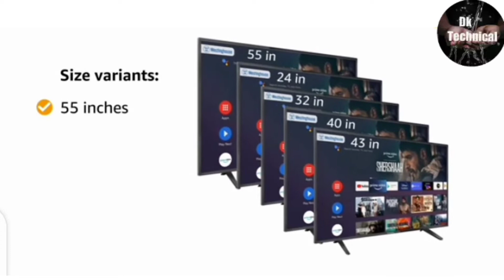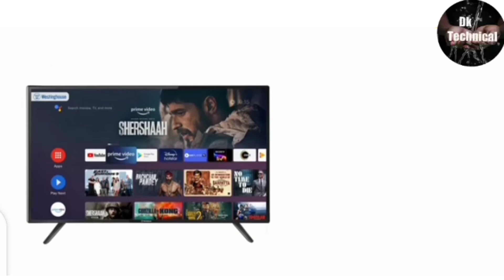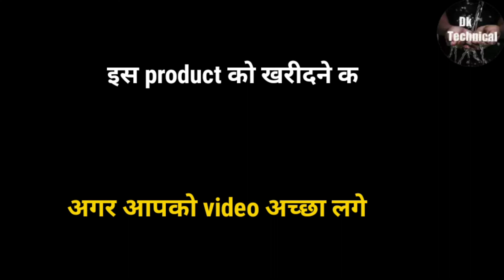Westinghouse 80 cm (32 Inches) HD Ready Smart Certified Android LED TV WH32SP12||Led tv unboxing.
Westinghouse80cmledsmarttv
Westinghouse80cmledsmarttv video
westinghouse tv 32 inch smart tv
westinghouse tv 32 inch
Westinghouse tv 43 inch
Westinghouse 55 inch 4k smart tv
Westinghouse tv 40 inch
Westinghouse oven how to use
Westinghouse washing machine
Westinghouse tv
Westinghouse tv review
Westinghouse tv unboxing
Westinghouse tv how to use
Westinghouse tv price
Westinghouse tv price in India
Westinghouse tv review tamil
Westinghouse tv screen mirroring
Westinghouse tv 24 inch
Westinghouse smart  tv
Low budget smarttv
Low budget smarttv unboxing
Low budget smarttv review

Westinghouse 80 cm (32 Inches)

 Westinghouse toll-free number: 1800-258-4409. Details

Supported Internet Services Prime Video, Zee5, Oxygen Play, Eros Now, JioCinema, SonyLiv, Youtube, Hungama, Hotstar
Connector Type Wi-Fi, USB, Ethernet, HDMI
Brand Westinghouse
Resolution 720p
Display Technology LED
Model Name WH32SP12
Colour Black

Resolution : HD Ready (1366 x 768) resolution | Refresh Rate : 60 Hertz | 178 Degree wide viewing angle
Connectivity: 3 HDMI ports to connect set top box, Blu-ray speakers or a gaming console | 2 USB ports to connect hard drives or other USB devices
Sound: 24 Watts Output | Powerful Speakers with Crystal clear Audio
Smart TV Features : Google Voice Assistance | Android 9.0 Pie | Smart Remote | Apps: YouTube, Prime Video, Hotstar, Zee5, SonyLiv and more | Display Mirroring for compatible devices
Display : Durable A+ Grade DLED panel | Ultra bright screen for flawless picture quality even in bright rooms
Warranty Information: 1 Year warranty provided by Westinghouse TV from date of purchase
Easy Returns: This product is eligible for replacement within 10 days of delivery in case of any product defects, damage or features not matching the description

android TV
Google Assistant

Bluetooth

apps &amp; games

Google Assistant
Ask Google to search for the latest blockbuster, stream shows, or open multiplayer games. Have it dim the lights by connecting smart home devices. Manage tasks and see your calendar. Or ask it questions and see the answers on your TV.

Multiple Connectivity
Multiple connectivity options make this TV a versatile solution for your entertainment needs. You can pair your headset with this TV via Bluetooth and shake a leg to your favorite music videos late at night.

Apps & Games
Android TV provides access to 700,000+ movies and shows, and all the top apps. Customers can also easily cast music, photos, and more from other devices onto their TV.

processor

Gaming

Amlogic Processor
This TV uses the Amlogic chipset powered by a quad-core CPU and GPU, which delivers a clock speed of up to 1.4 GHz. Enjoy a seamless performance with a powerful processor.
Gaming Experience
Enjoy an immersive gaming experience for longer and engaging gameplay. Make your fun time more enjoyable.
Product information
Technical Details
Brand ‎Westinghouse
Manufacturer ‎SPPL, B-30 & 31, Phase -2, Sector 81, Noida, Uttar Pradesh 201305
Model ‎WH32SP12
Model Name ‎WH32SP12
Product Dimensions ‎44 x 73.5 x 11 cm; 4.5 Kilograms
Item model number ‎WH32SP12
Hardware Interface ‎USB, HDMI
Graphics Coprocessor ‎Mali-450MP3
Tuner Technology ‎DVB-T
Response Time ‎8 Milliseconds
Resolution ‎720p
Mounting Hardware ‎1 LED TV, 1 Table Top Stand, 1 Wall Mount Bracket, 1 User Manual, 1 Warranty Card, 1 Remote Control
Remote Control Description ‎One Click Amazon Prime, Sony Liv & Youtube Video Button Remote | Google Assistant
Display Type ‎A+
Image Aspect Ratio ‎16:09
Image Contrast Ratio ‎5000:1
Supported Image Type ‎JPEG
Supported Audio Format ‎Mp3_audio, Wma
Speaker Surround Sound Channel Configuration ‎Surround Sound
Includes Rechargable Battery ‎No
Remote Control Included? ‎Yes
Supports Bluetooth Technology ‎Yes
Manufacturer ‎SPPL